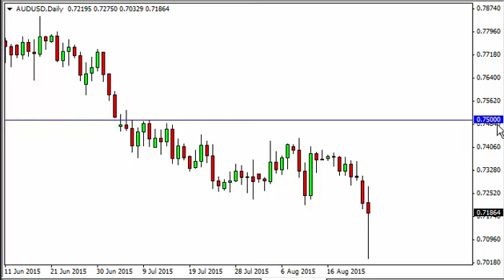AUD/USD Technical Analysis for August 25 2015 by FXEmpire.com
- August 25 2015 currency daily technical analysis for the AUD/USD pair. Forex Technical Analysis Forex Fundamental Analysis and Forex Brokers on FX Empire